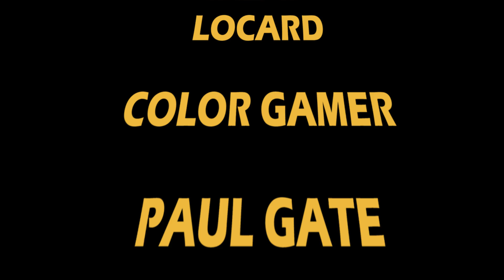Game of Thrones saison 8 : analyse TEASER épisode 2 et THÉORIES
Réservé à ceux qui ont déjà vu l'épisode 1 ! Analyse de la bande-annonce de l'épisode 2 et théories pour la suite et fin de GoT. La série est diffusée sur OCS.
T-shirt Code POPCORN20 -20% dès le 1er article !
Retrouvez mon travail en version article sur Presse-Citron !